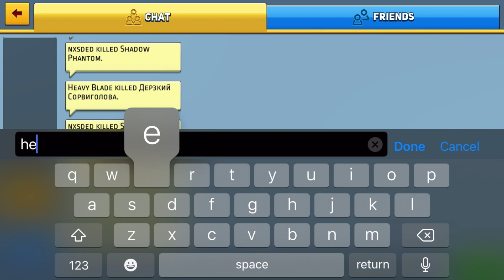Block City Wars is a special game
P2W? Maybe, i never played multiplayer like that only the singleplayer mode